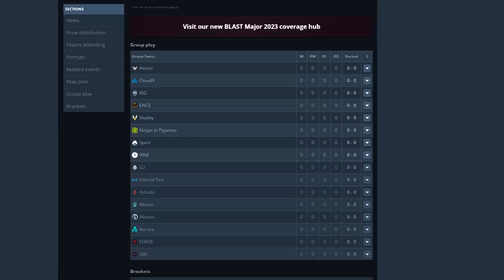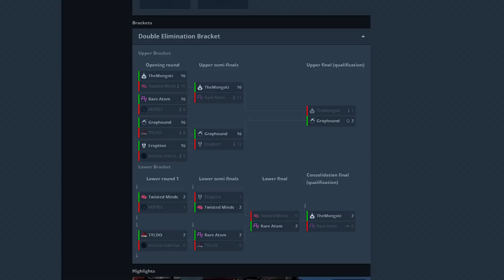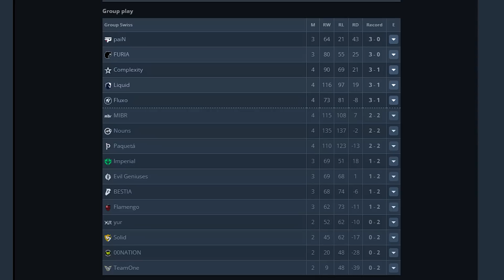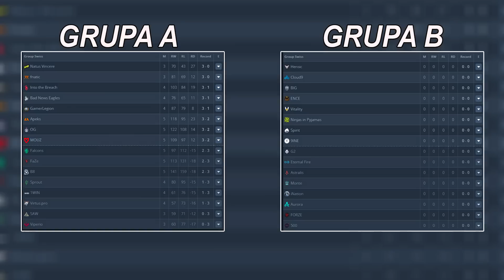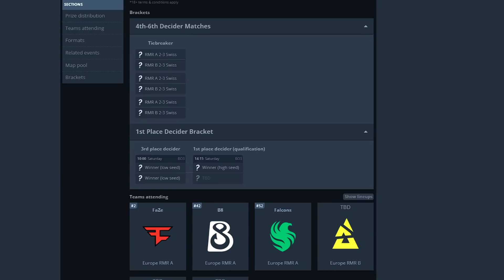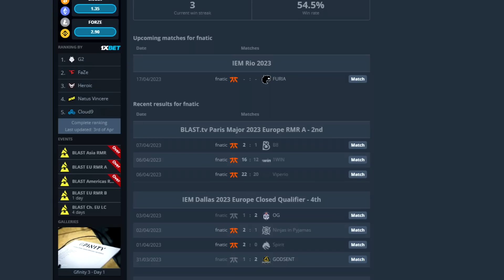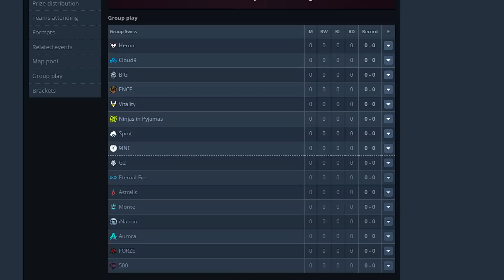KO IDE NA CS:GO MAJOR?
Kako su prošle dosadašnje RMR kvalifikacije i šta nas očekuje u narednim?
Da li G2 prolazi lagano? Da li iNation ima šanse? Zašto FaZe nije još prošao i kako može?